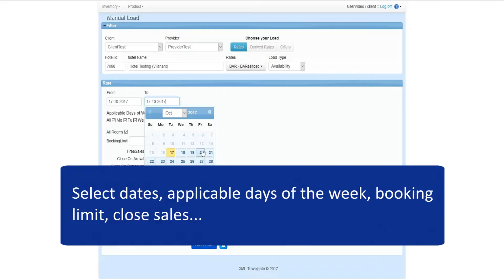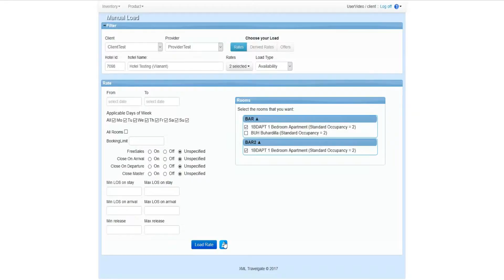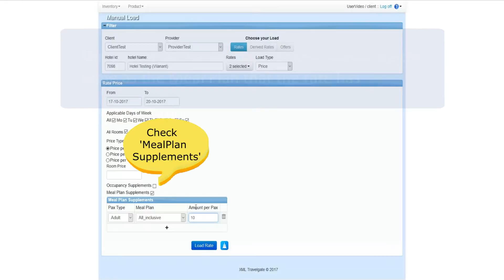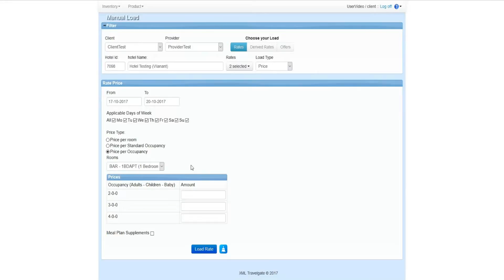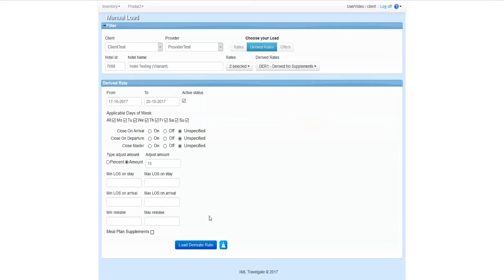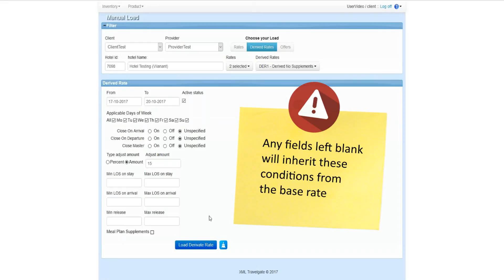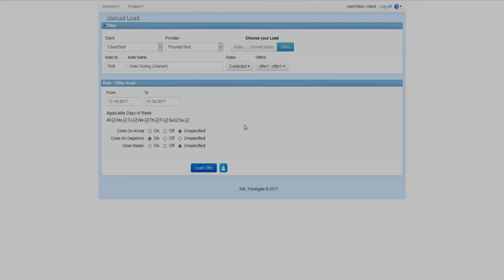TGX ACADEMY: InventoryX - Manual Load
How to manually load the product for each configured property. Allotment, prices, conditions, etc.